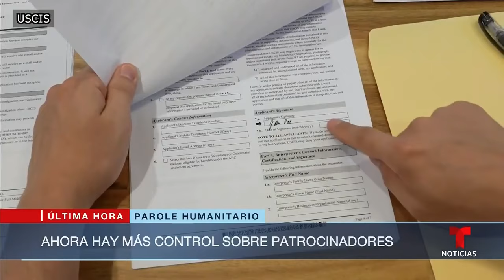Experto asegura que los cambios en el ‘parole’ humanitario no son los ideales | Noticias Telemundo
Video oficial de Noticias Telemundo. Emilio González, exdirector del Servicio de Ciudadanía e Inmigración, explica que los nuevos requerimientos para quienes quieren patrocinar un 'parole' no son suficientes para garantizar el escrutinio que requiere este programa migratorio.